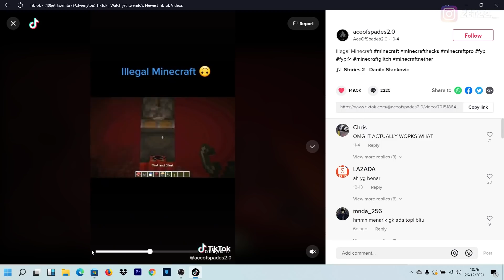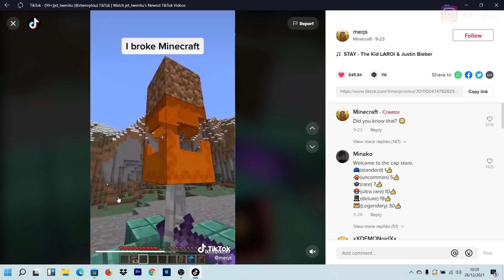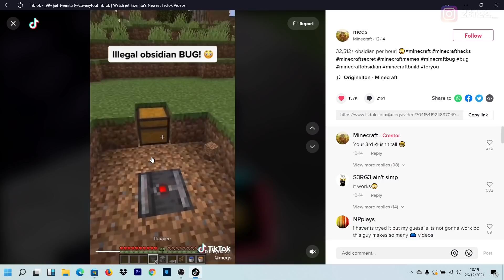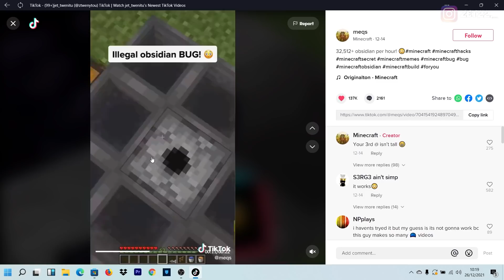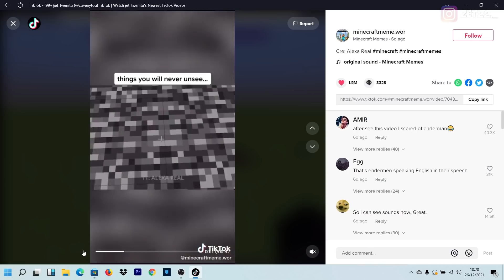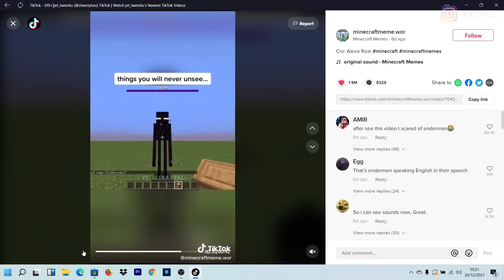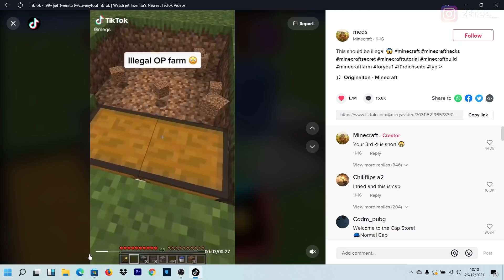5 Pembuktian Hacks Tiktok Di Minecraft - Part 2